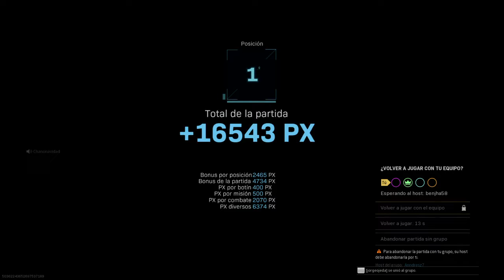Call of Duty®: Modern Warfare®_20220514004108